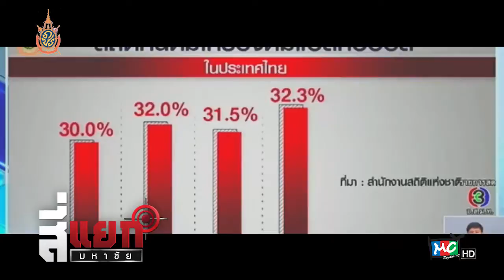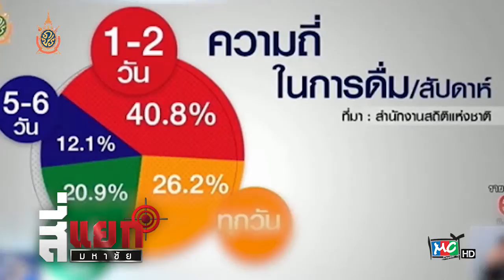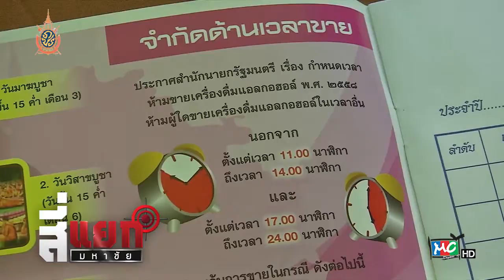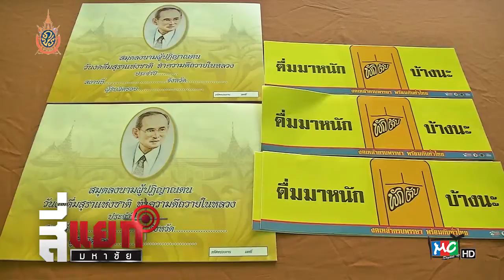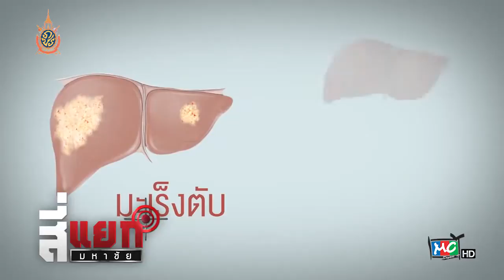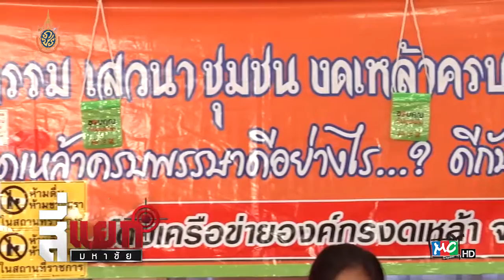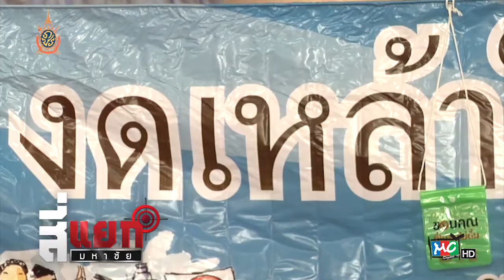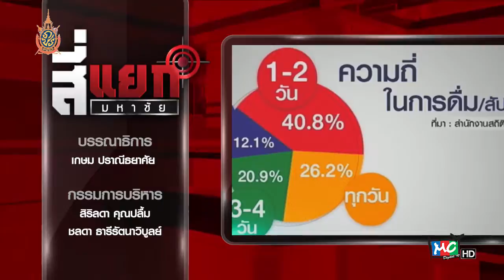สี่แยกมหาชัย "กิจกรรมเข้าพรรษา" [ 23 - 7 - 59 ]